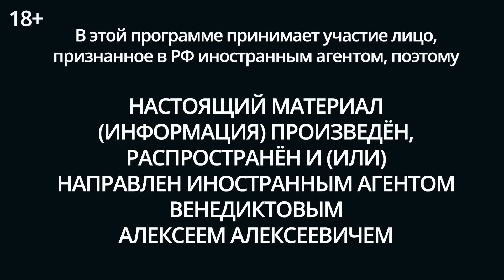О подготовке наступления России и суде с Пригожиным - Венедиктов** / Утренний разворот // 20.01.2023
В эфире Утреннего разворота с Лизой Аникиной и Лизой Лазерсон @lizalazerson специальный гость — Алексей Венедиктов**.

00:00 — Специальный час с Алексеем Венедиктовым**
00:07 — Пригожин "подарил победу" в суде Алексею Венедиктову**
10:23 — Что сказал Путин на церемонии 80-летия прорыва блокады Ленинграда
11:43 — Давно ли практикуется призыв заключённых к боевым действиям?
14:49 — Зеленский усомнился в существовании Путина
16:04 — "С Лавровым в вопросе Холокоста всё понятно"
20:55 — И Россия, и Украина готовятся к эскалации
23:03 — Действительно ли в Москве устанавливают системы ПВО?
25:26 — За что критикуют Арестовича?
32:22 — Европарламент принял резолюцию о создании трибунала над властями России
26:02 — Как США собираются передавать Украине российские активы?
38:34 — Почему интервью Кучеры Дудю* "выстрелило"?
43:45 — Медведев грустит про форум в Давосе без России
44:09 — Что означает тайный визит главы ЦРУ Бернса в Киев?
44:50 — Чем примечательна история с убийством Дениса Киреева?
48:00 — Чего ждать от встречи союзников Украины в Рамштайне?
48:58 — Почему мало задержаний на стихийных памятниках погибшим в Днепре?
50:44 — Стоит ли ждать увеличения доносов в России?
51:03 — Почему Дмитрий Назаров не прокомментировал увольнение из МХТ?

Мы выпускаем новый том комикса «Спасти»! Он посвящён предводителю крестьянского восстания, одному из самых известных самозванцев в истории России Емельяну Пугачёву.

* — журналисты Матвей Ганапольский и Юрий Дудь признаны российскими властями иностранными агентами
** — власти РФ считают иностранным агентом, а ФБК*** — разжигателем войны
*** — организация внесена в список иностранных агентов, признана экстремистской и запрещена в России